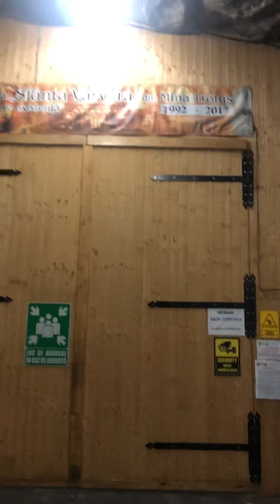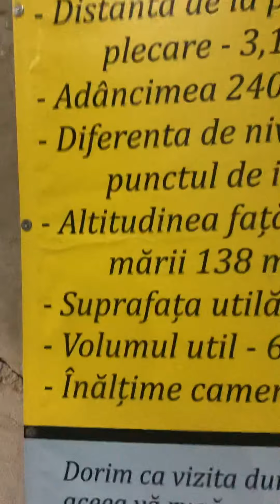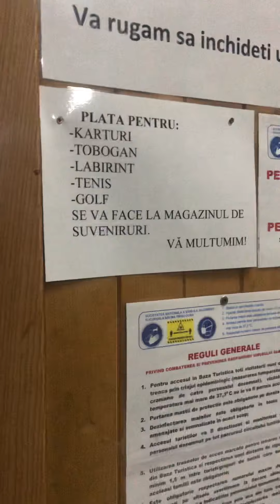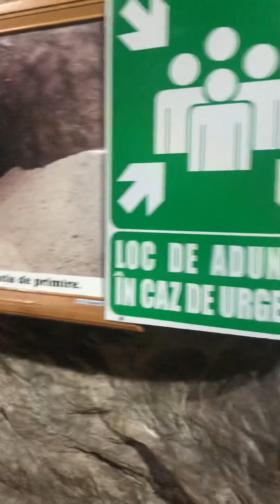Salina targuOcna salina mikeinvacanta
Dupa o calatorie plina de adrenalina ajungem in interiorul salinei.